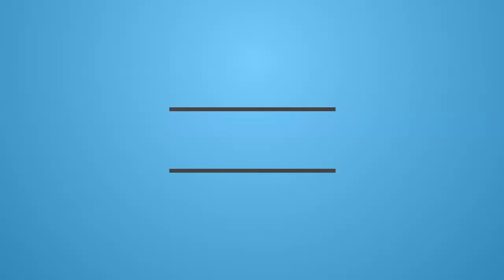2016-06-29 - Vercelli - FPV ex polveriera C.na Ranza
Pilota: iljap - Team Bullfrog

FPV-IT

Dati quadricottero

frame:
RCX H250CF-3K (DT Version)

Motor:
Cobra 2300

ESC:
DYS SN20A BLHELI 14.5

Flight Control Board:
CC3D Flight Controller (FW Betaflight 2.9.0)